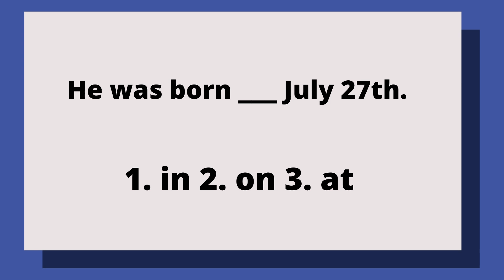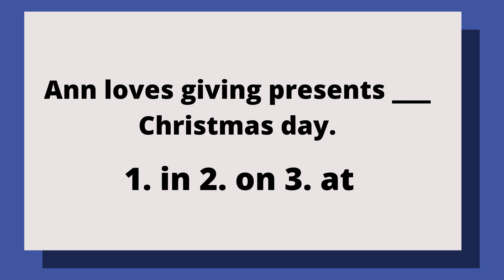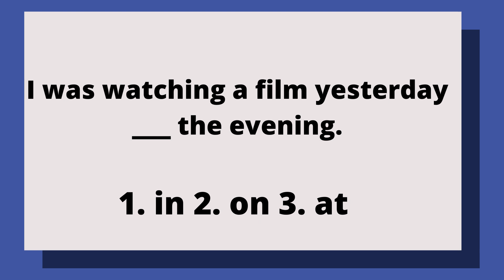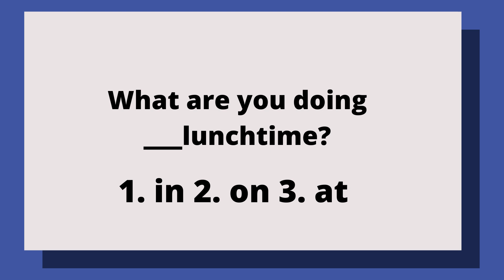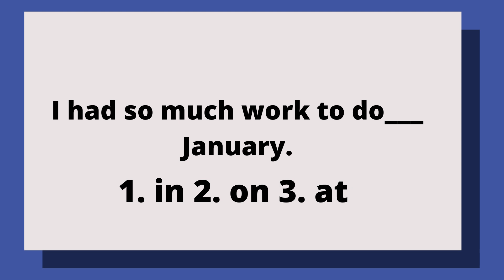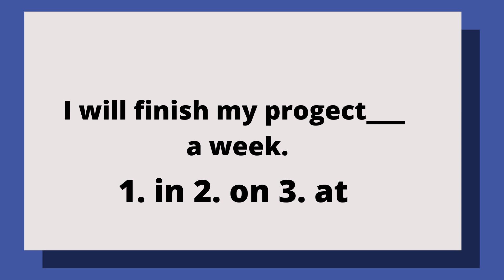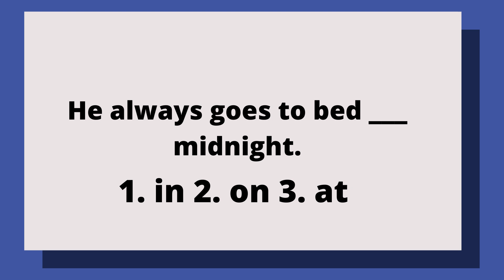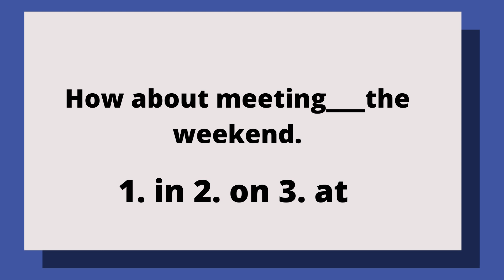Անգլերենի դաս / Վարժություն preposition-ների մասին (in, on, at,) / angleren / anglereni das /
Այս տեսանյութում ձեզ եմ ներկայացնում Վարժություն preposition-ների մասին (in, on, at,)։